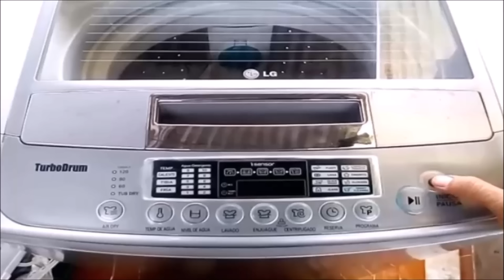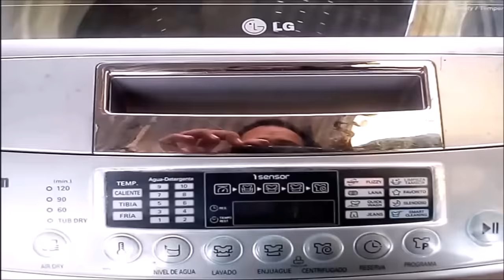MI LAVADORA NO CENTRIFUGA 2 RAZONES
0:00 introducción
0:10 como ajustar la correa de la lavadora
1:48 motor drain de lavadora

lavadora washingmachine appliances lineablanca lavadoralg Te enseñamos 2 razones por las cuales tu lavadora no centrifuga, una de ellas es la correa o banda del motor la cual se desgasta y hay que reemplazarla, aunque en ocasiones se destiempla o se afloja y por eso te enseñamos a tensionarla y como debe quedar la tension.

Tambien debes revisar el motor drain que es el encargado de tirar de la palanca del clutch de la transmision para hacer el cambio entre lavado y centrifugado, hay que revisar que este accionando y que le llegue la energia que generalmente son 110v de corriente alterna.

No te pierdas estos otros videos de esta misma serie

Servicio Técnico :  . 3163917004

A&M FRIOGAS